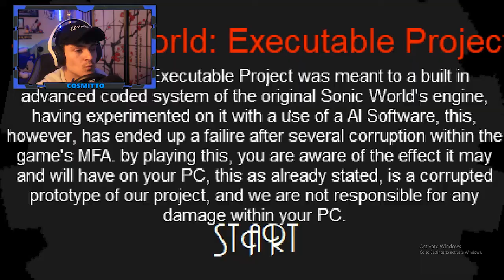Sonic.exe | Executable Project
This is a remake of a VERY old Sonic creepypasta  called "Simple Sonic World Curse"! Please note that this is a demo and the project can change! Was a good game!